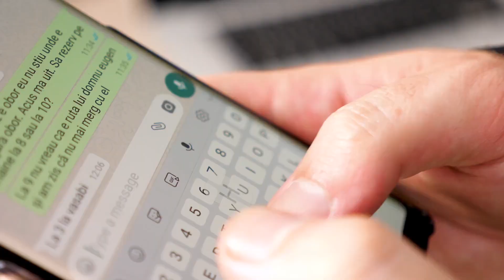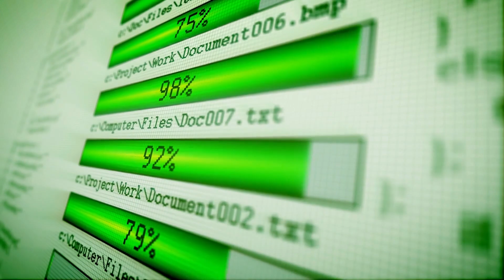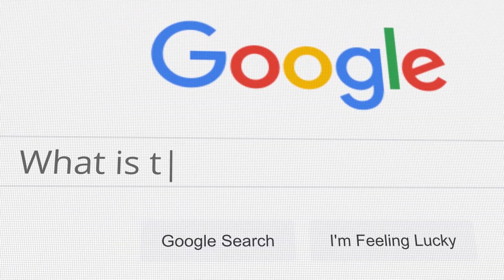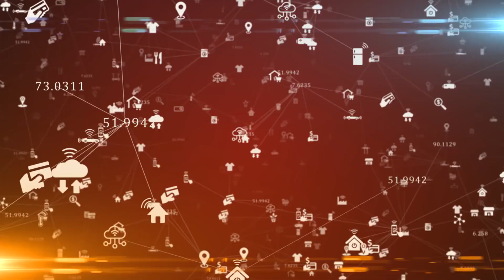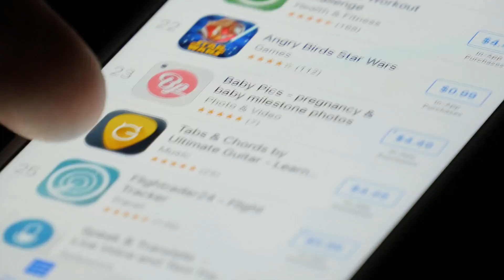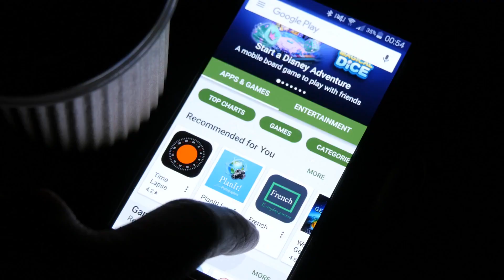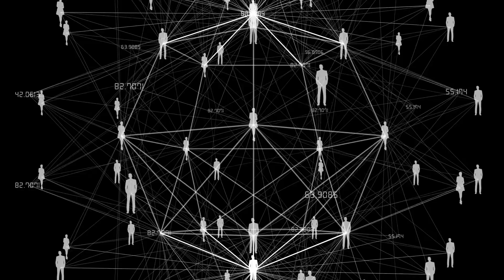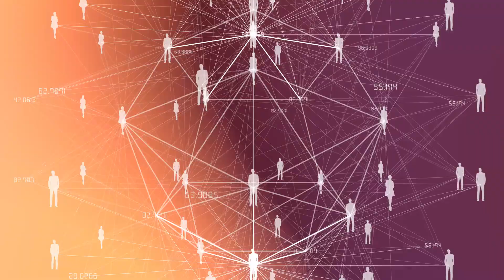How 5G Technology Will Change the Way We Connect and Communicate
🚀 Dive into the next frontier of technological innovation with our latest video, "How 5G Technology Will Change the Way We Connect and Communicate." 🌐

In this insightful and comprehensive exploration, we unravel the transformative potential of 5G technology and its profound impact on the way we connect, communicate, and experience the world around us. 📡💬

🌍 Join us on a journey through the evolution of wireless communication, from the early days of 1G to the lightning-fast capabilities of 5G. Discover how this fifth-generation technology is set to revolutionize not only our smartphones but also various industries, paving the way for smart cities, autonomous vehicles, and a new era of connectivity.
Delve into the immersive experiences that 5G facilitates, transforming the way we interact with digital content and blurring the lines between the virtual and physical realms.

🔮 Witness firsthand the potential applications and benefits of 5G, from healthcare advancements to enhanced emergency services. Understand the challenges and opportunities that come with this groundbreaking technology, and gain insights into its global deployment.

📈 Stay ahead of the curve and join the conversation about the future of connectivity.